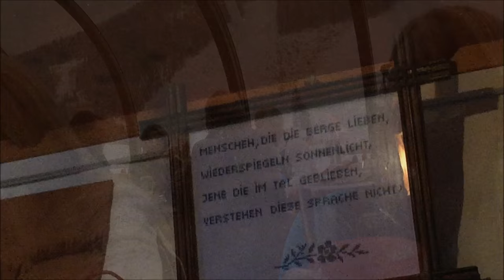Schifoan 2016 - Week 23 - CBYX FLAG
Hinterstoder,  Austria